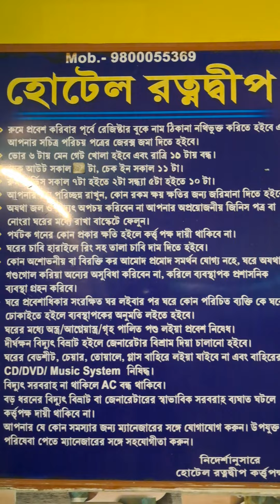৪৫০ টাকায় দীঘার হোটেল রত্নদ্বীপে থাকা খাওয়ার দুরন্ত অফার চলছে